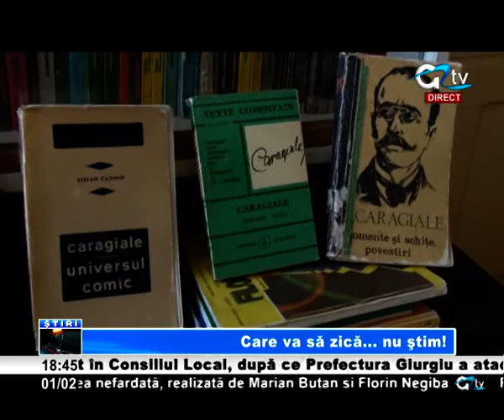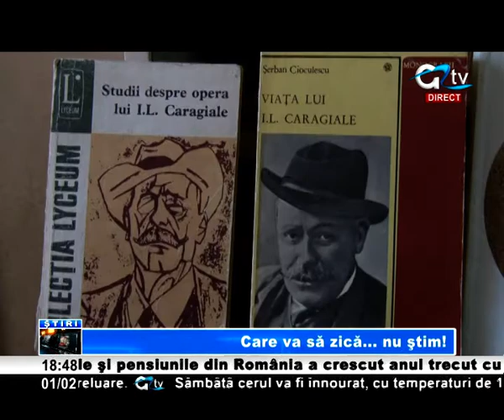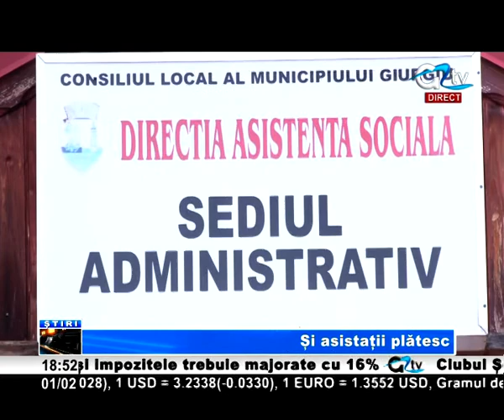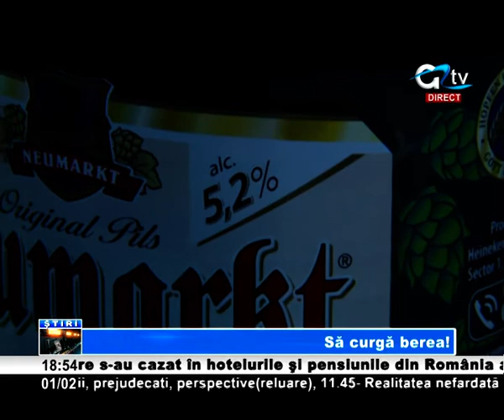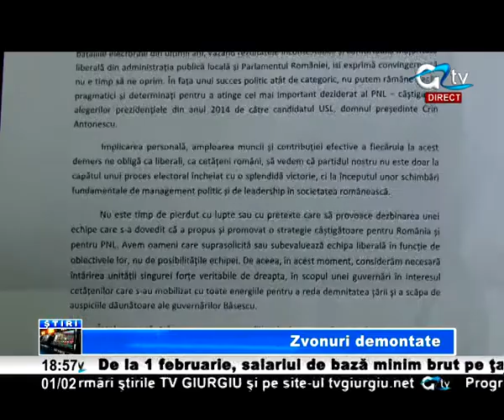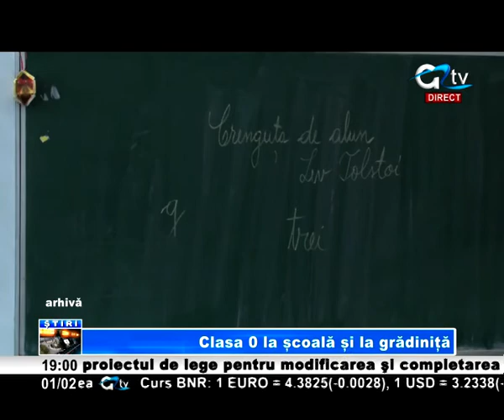01 FEB STIRI GIURGIU